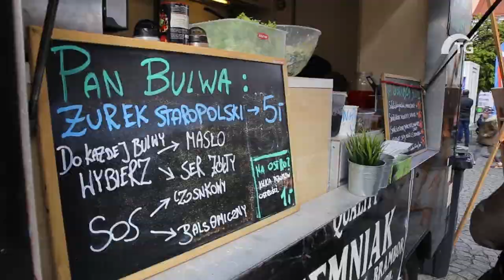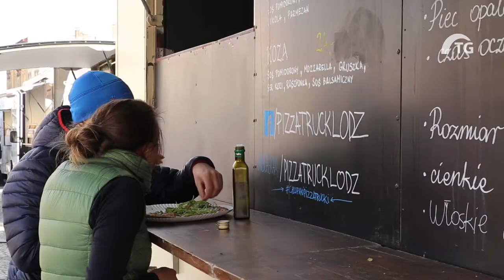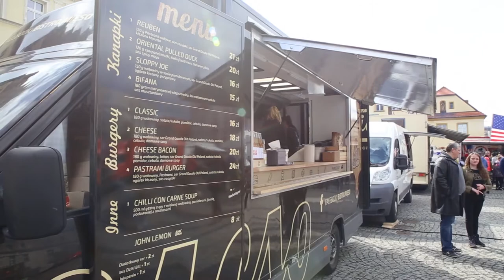III Tarnogórski Zlot FoodTrucków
Podsumowanie gastronomicznej i najsmaczniejszej części weekendu to tylko część prawdy o tym, co w weekend działo się na Rynku w Tarnowskcih Górach:)